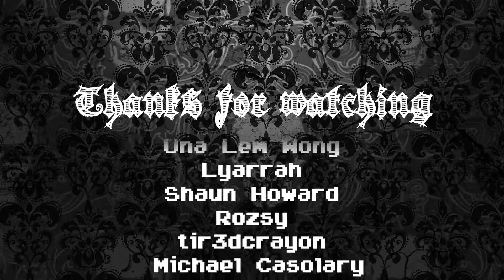Winter Murderland! - Truly Bedrock season1 #55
They're coming for me! BUT I WILL PREPARE!